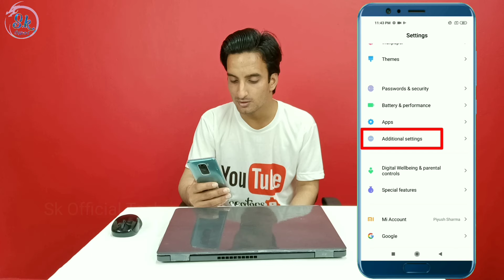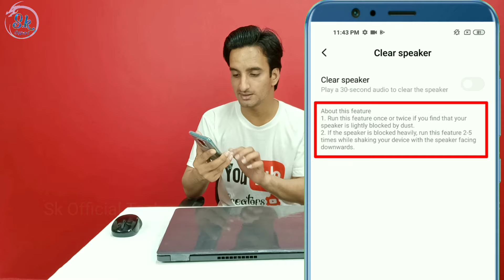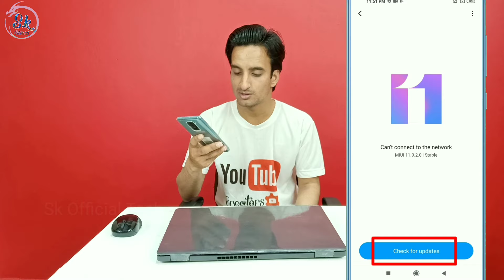Mi स्पीकर की आवाज कम आ रही है या धीरे धीरे आ रही है तो ऐसे ठीक करे Hidden Settings For Mi Redmi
HELLO FRIENDS WELLCOME BACK TO MY CHANNEL SK OFFICIAL TECH AAJ KE IS VIDEO ME MENE APKO BATAYA MI REDMI KE PHONE ME SPEAKER KI AWAJ KAM AA RAHI HE DHIRE DHIRE AATI HE TO KAISE THIK KARE UMMID KARTA HU APKO YE VIDEO PASAND AAYI HOGI ESE HI TECH TRICKS VIDEO DEKHNE KE LIYE ABHI SUBSCRIBE KARE THANKSSSSS.